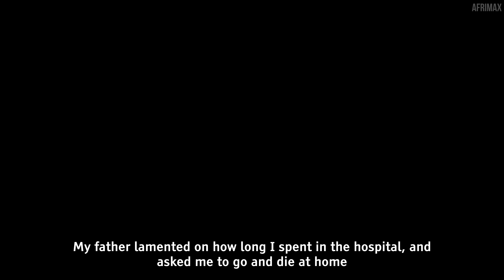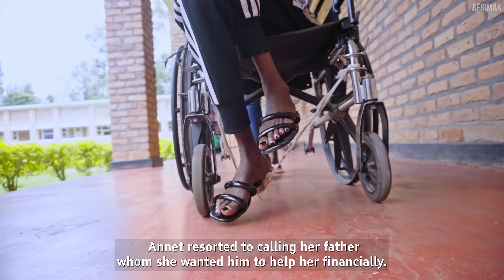Fighting for Life : Her Parents Wanted Her Dead and This Happened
IF You Want To Keep Supporting ANET To Get Medical Care, PLEASE

This is The painful life Story Of a 23 year old girl who used to be beautiful but life happened, she suffered throat cancer and parents don't want to see her again.

AFRIMAX is home to amazing true stories and we are dedicated to sharing African stories to you on YouTube for free.

Enjoy stories about African lifestyle , culture, history and more to come.